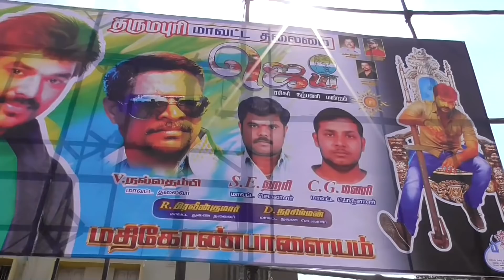Balloon movie public Review Jai.Anjalimovie பலுன் படம் எப்படி இருக்கு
Balloon movie public Review Jai.Anjalimovie பலுன் படம் எப்படி இருக்குballoontamilmovie